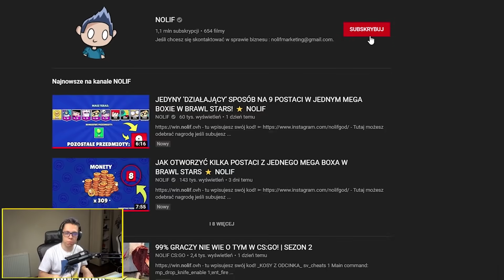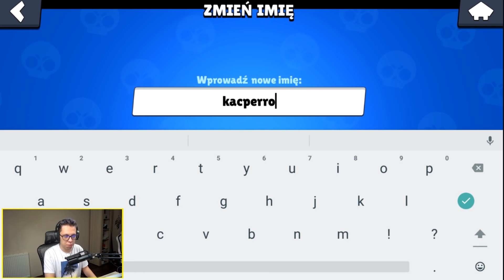TEN WIDZ WYGRAŁ KONTO 0 PUCHARKÓW W BRAWL STARS! ⭐ NOLIF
- Tutaj możesz odebrać nagrodę jeśli subujesz zajmuje to czasem trochę czasu

kod NOLIF w sklepie, dzięki!

- grupa widzów! Musisz być aktywny serio!

► Mój TeamSpeak 3 : nolif.ovh